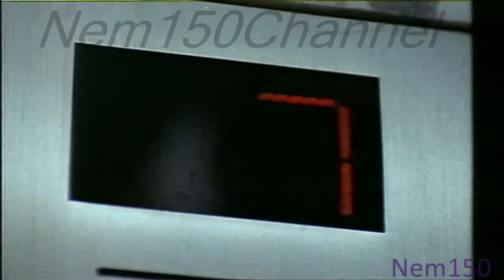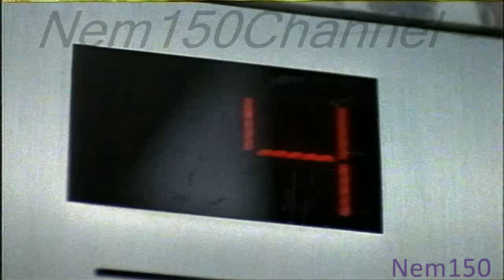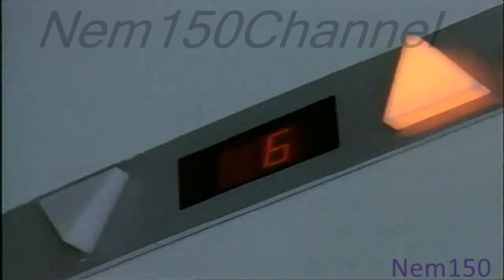Kommissar Rex-Richard(1x1 p.1)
First part of  "Endstation Wien"